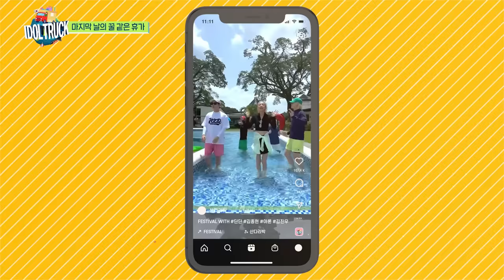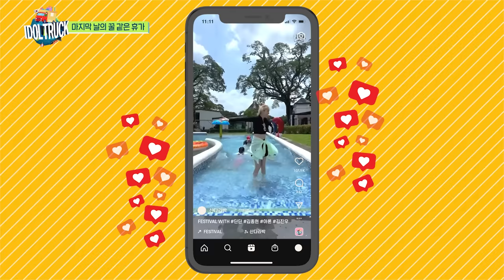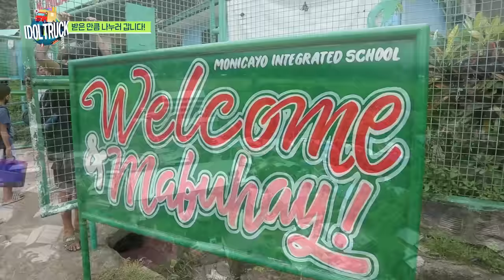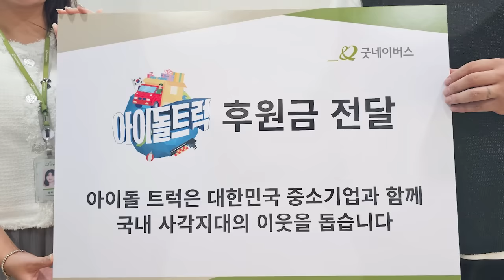(IDOL_TRUCK_Ep-18 / Philippines) 산다라와 함께하는 즐거운 ‘Festival' 타임~ ㅋㅋ “Good Bye Philippines~” (ENG sub)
산다라박, 딘딘, 김진우(위너), 종현, 아론!

열심히 일한 그들에게 주어진 꿀맛 같은 휴식시간!
모두가 즐거운 ‘Festival' 숏츠 제작시간~ㅋㅋ

그리고 소수민족 '아이따 마을'에서의 감동의 시간~
아이들과의 숨막히는(?) 농구한판??”

"Good Bye Philippines~ See you again~"

*** 방송에 나온 우수 제품들이 궁금하다면 클릭하세요~
   (If you're curious about the Korean products in the contents, click it !!)

# Up To 50% Price Off!
# 10% Follower Voucher!
# 5% Store Voucher!